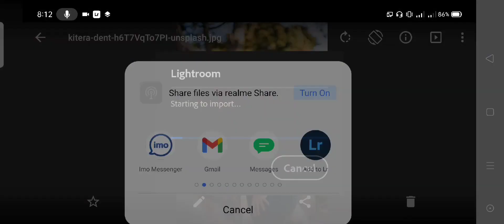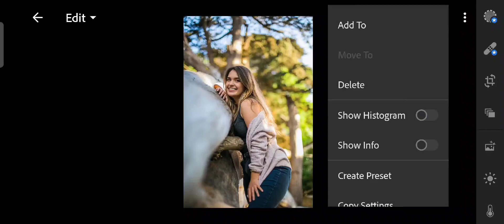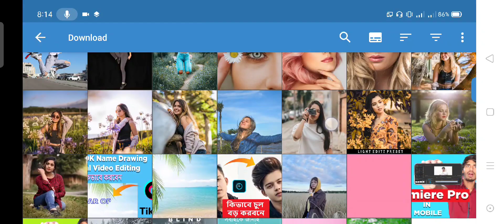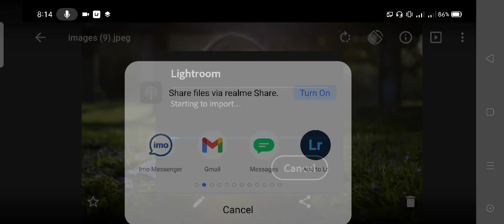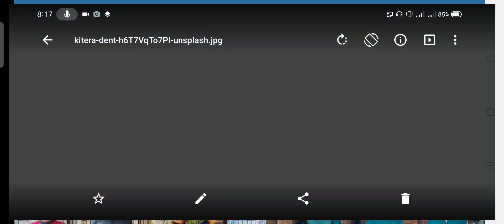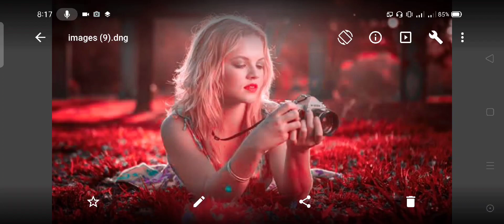Best Free Preset For Lightroom Mobile | 2021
best preset for lightroom mobile 2021

Follow me -